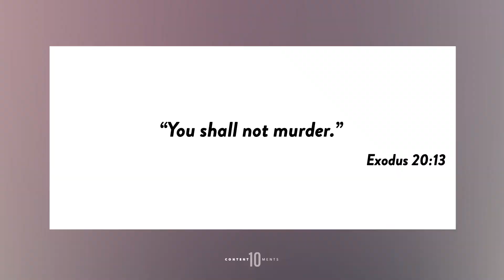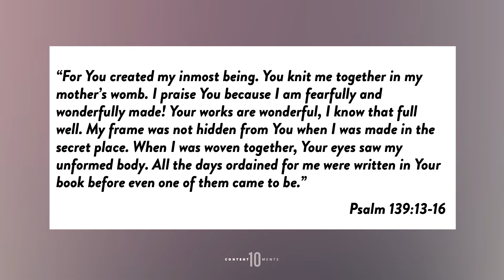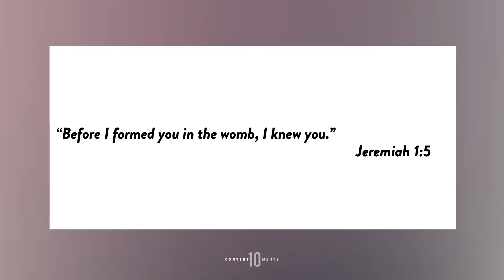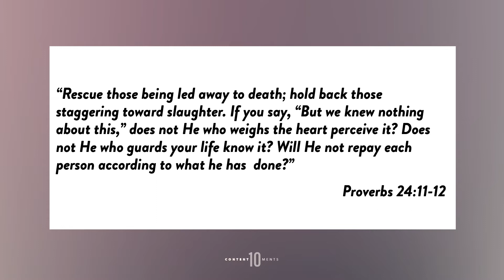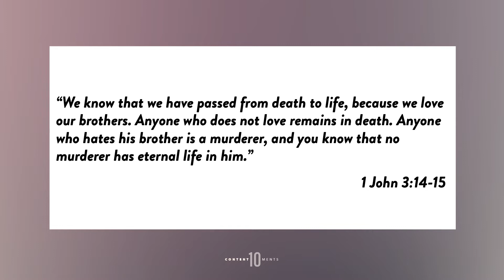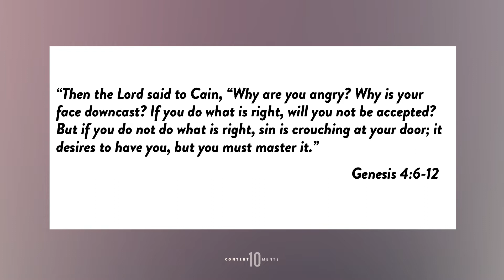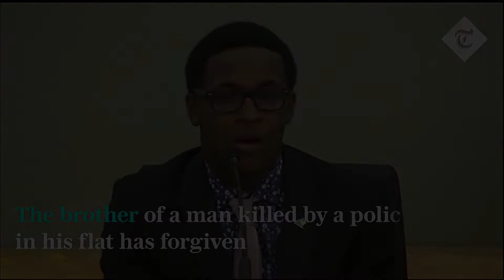10 Contentments | Week 14 - Full Service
6-7-2020
John Gregg
The 6th Commandment

VIDEOS: We own no right to this video and have been given permission to play during our services.